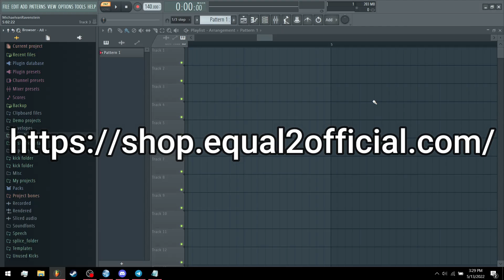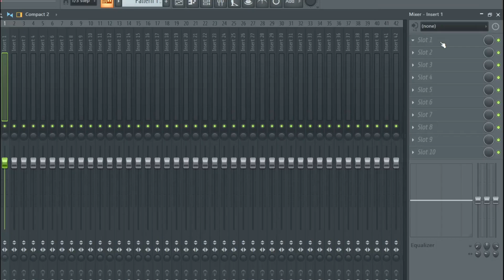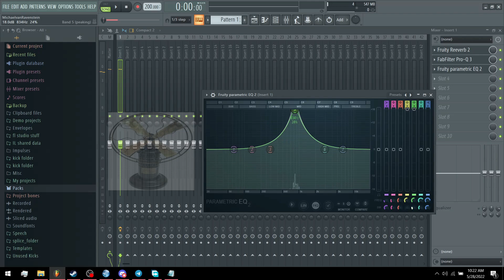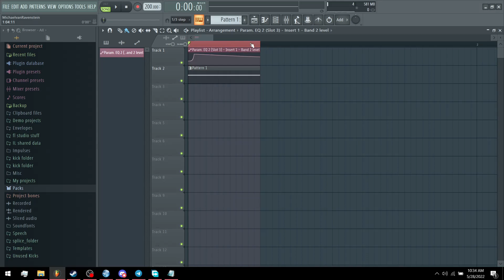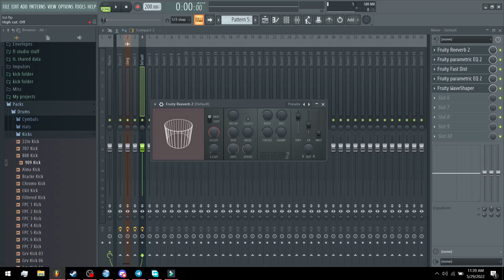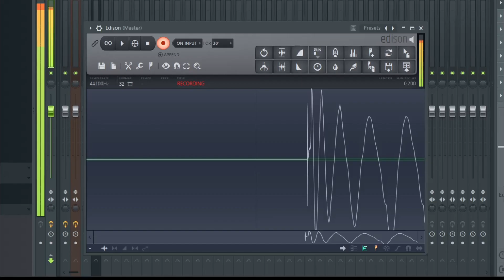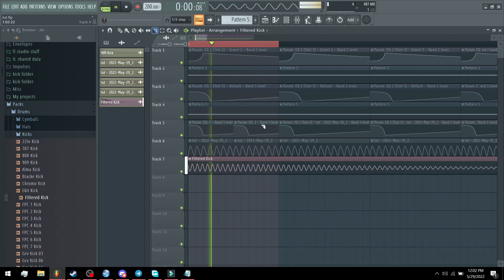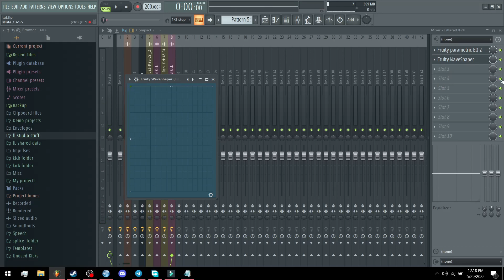HOW TO MAKE UPTEMPO KICKS LIKE EQUAL2, DIMITRI K AND THE DARK HORROR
also, forgot to mention in the video, there's more than just clothing, including a flag, stickers, and A Mug.
sorry for some harsh cuts in the video that make it hard to understand, filmora apparently doesn't give a shit about precision when it comes to exporting

IM SO SORRY THE @ FOR THE DUDE WHO MADE THE RECORDING IS n_vdlinden DYSLEXIA MOMENT